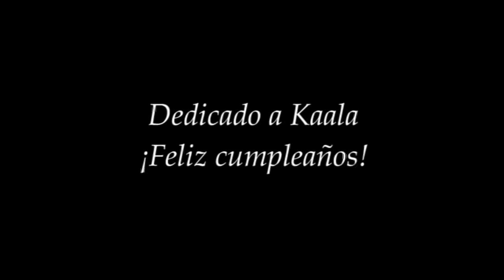Mihawk AMV I'm too Sexy (GS)